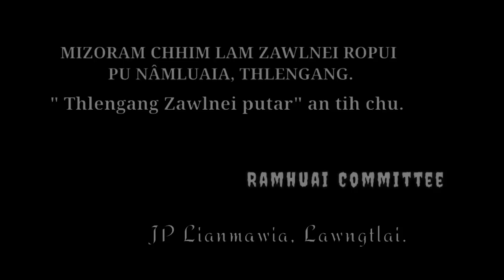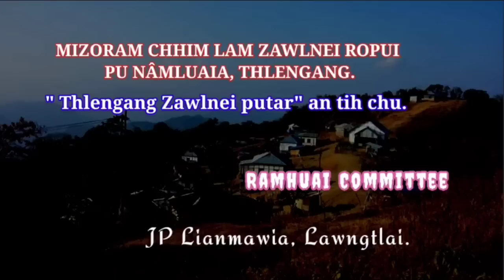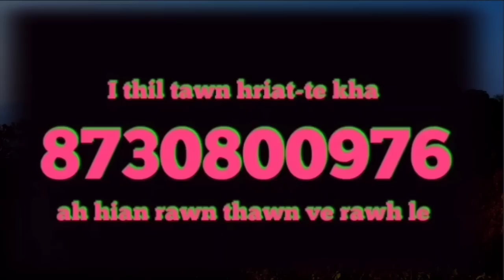Mizoram chhim lam Zawlnei ropui pu Nâmluaia; Ramhuai committee ! - JP Lianmawia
RAMHUAI COMMITEE hi chu a mah pu JP a tawn a ni. Ramhuai vommittee tiin a vuah pawh mai a, a mak ve khawp mai.